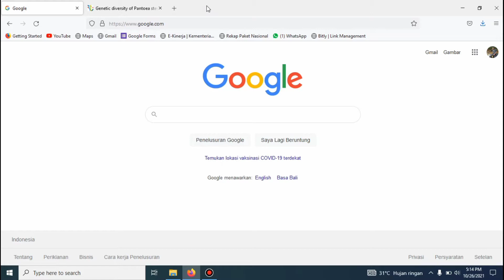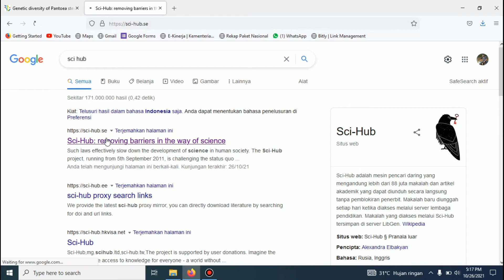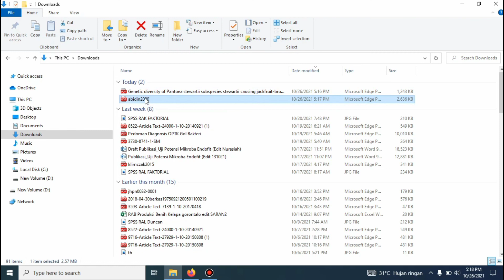Tutorial Download Jurnal Berbayar Secara Gratis Sangat Mudah!!! Cara Praktiss,,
Video dibuat untuk memberikan teknis 2 cara Download Jurnal Berbayar secara gratis, sebagai bagian dari pengetahuan untuk menyelesaikan tuugas akhir, skripsi, ataupun publikasi anda.
Bagi yang tidak dapat melakukan cara pertama, maka bisa mencoba cara kedua.

Selamat mencoba!!!